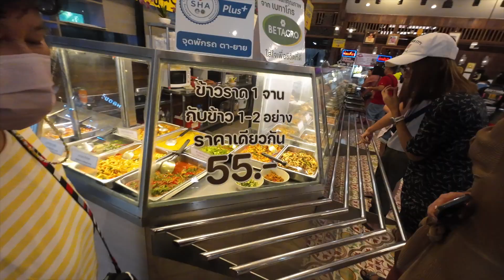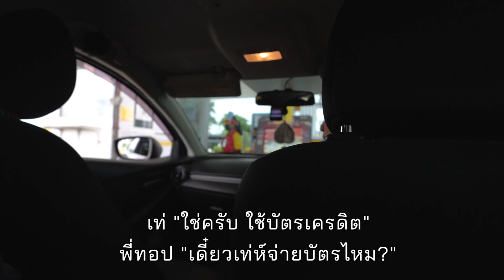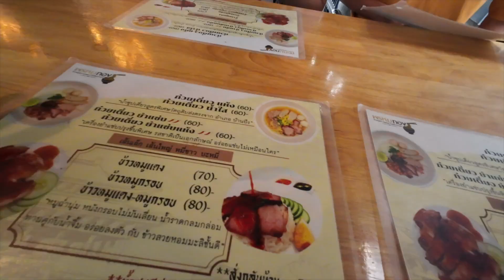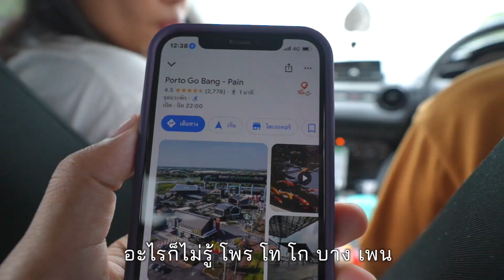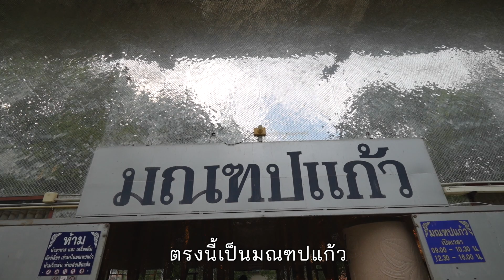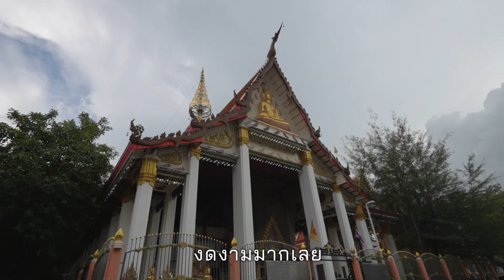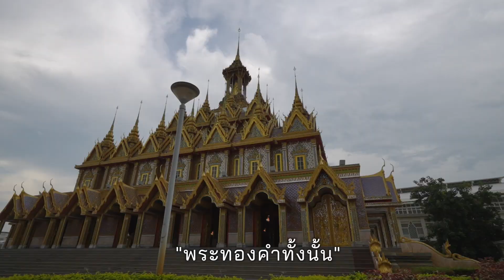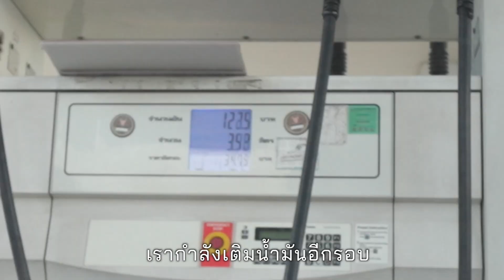tเท่ห์ เที่ยว EP2 เตรียมขึ้นเหนือ 3,000 กว่ากิโล แวะกันตลอดทาง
VLOG ท่องเที่ยวทริปนี้จะพาขึ้นเหนือ แต่เราใช้เวลาเดินทางกันนาน โดยในคลิปนี้เราได้เดินทางจากจ.ตราด ไปที่จ.ตาก และทริปทั้งหมดในครั้งนี้เราเดินทางรวมกว่า 3,000 กิโล สำหรับวันแรกจะเป็นการเดินทางเป็นส่วนใหญ่และแวะกินกันตลอด นอกจากนี้เรายังพอมีเวลาได้แวะไหว้พระที่วัดท่าซุง จ.อุทัยธานี เป็นการเริ่มต้นทริปที่ดีมากๆ

เมนูคลิป
00:00 เริ่มต้นทริปด้วยรุ้งหน้าบ้าน
00:34 กินข้าวปั้มน้ำมันตายาย จ.ระยอง
04:05 ซื้อกาแฟที่คาเฟ่มูนไรซ์
05:00 กินข้าวหมูแดงหมูกรอบ ร้านพรหมทอง
09:38 บ๊วยรัศมีแข ขนมเซเว่น
10:50 โรตีสายไหม อยุธยา
14:38 วัดท่าซุง อุทัยธานี
16:54 วิหารแก้ว วัดท่าซุง อุทัยธานี
19:49 ปราสาททองคำ วัดท่าซุง อุทัยธานี
22:18 โรงแรมสวนสินล้านนา จ.ตาก